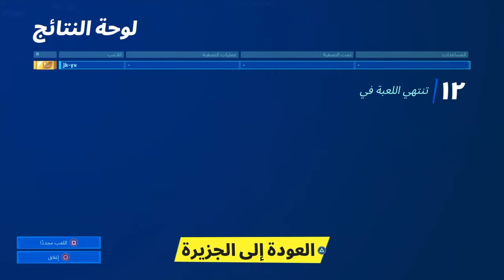فورتنايت اقوه وأسهل قلتش ماتموت و تطير اقرا الوصف مهم (شغال)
شباب اعذروني لين صوتي ماكو لين نسيت اطلع صوتي بلفيديو
كود الايتم شوب thoalfqar_toto
او jkx